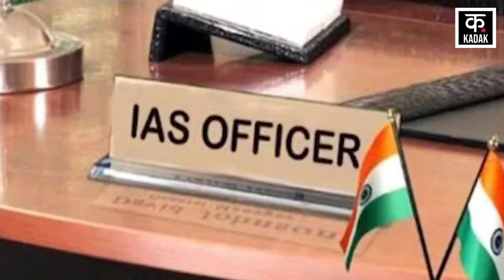IAS Pooja Khedkar का खेल खत्म!, पूजा के खिलाफ FIR, उम्मीदवारी होगी रद्द! | News | Hindi News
The troubles of trainee IAS officer Pooja Khedkar are not reducing. Pooja Khedkar has been accused of getting an IAS job by misusing the OBC reservation quota. Now the Union Public Service Commission has lodged an FIR against Pooja Khedkar. A case has been registered under sections of forgery, fraud, IT Act and Disability Act. Apart from this, a show cause notice has been issued to cancel her candidature from the Civil Services Examination 2022 and to bar her from future examinations.